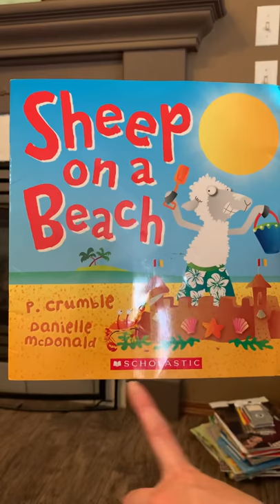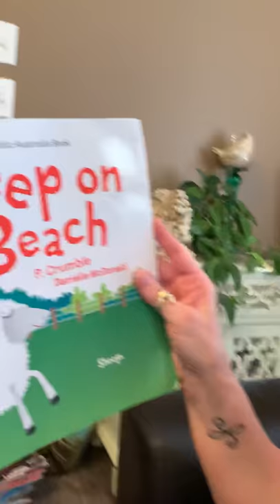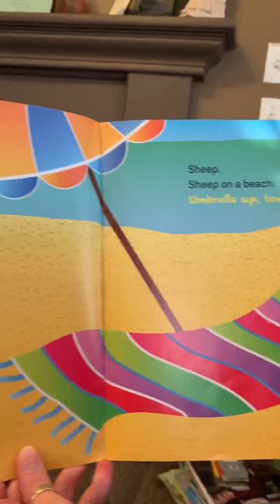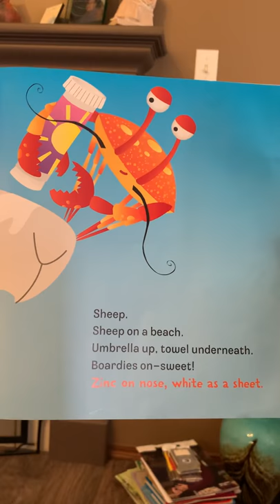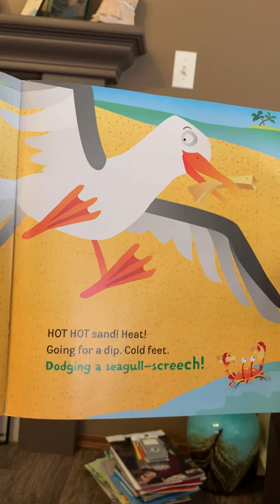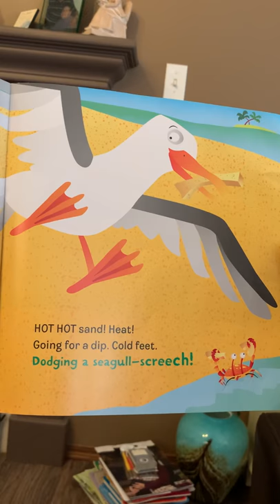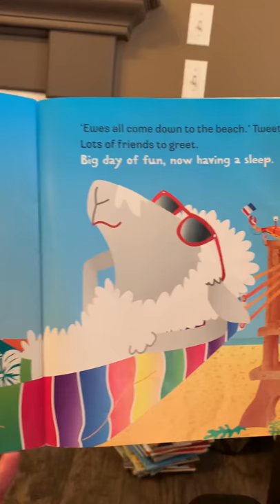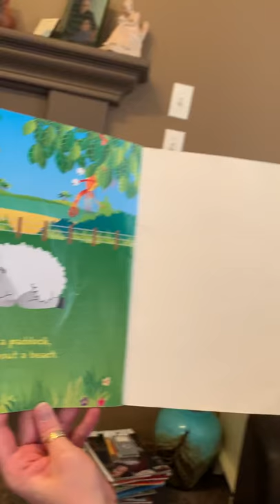Sheep on a beach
Sheep on a beach story